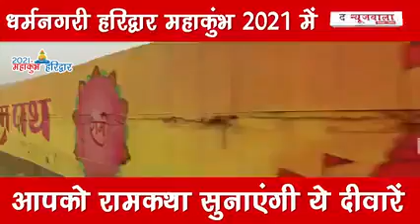6 January 2021 Hariddwar mahakumbh 1 bar jarur dekhe